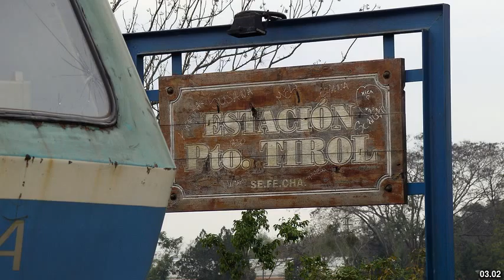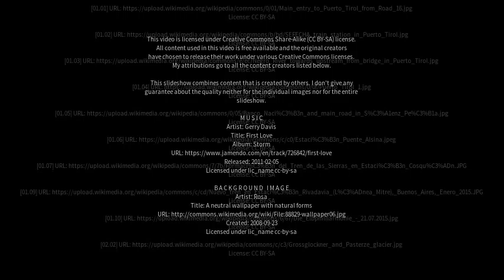Best places to visit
Best places to visit - Puerto Tirol (Argentina) Best places to visit - Slideshows from all over the world - City trips, nature pictures, etc.